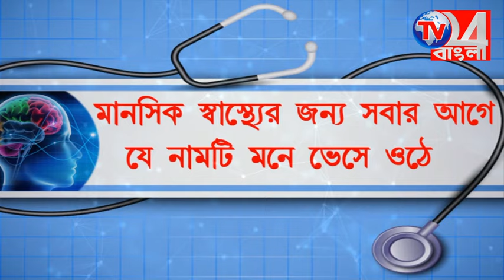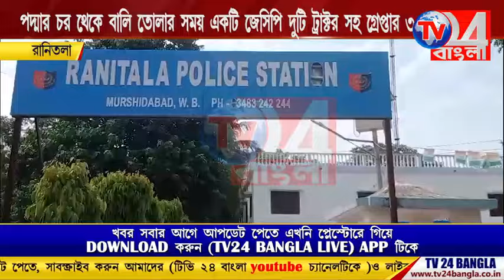পদ্মার চরে অবৈধ বালি তোলার সময় জে সি পি ও দুটি ট্রাক্টরসহ গ্রেপ্তার তিন